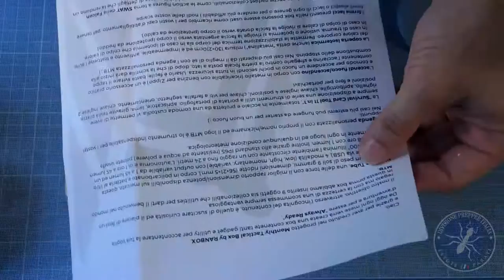Monthly Tactical Box: sorprese da Prepper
Cos'è MTB RanBox?
Una sottoscrizione che vi porterà a acasa una scatola piena di sorprese legate ai mondi del survival, prepping, tactival e outdoor.

Cosa c'è dentro? Come sono i prodotti? Convengono?
Scopriamolo assieme.